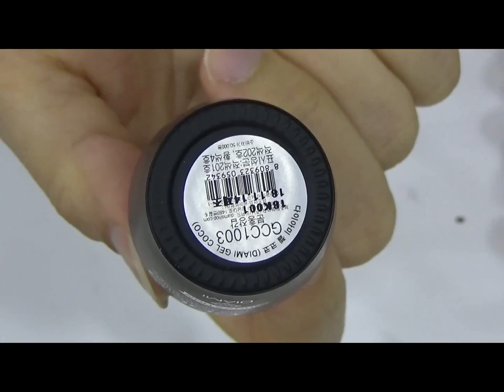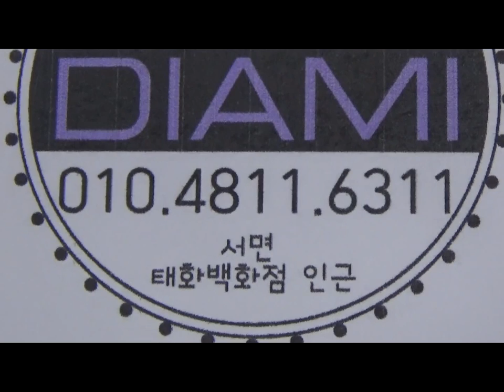[부산다이아미]윈터벨과 파츠젤을 이용한 니트 아트